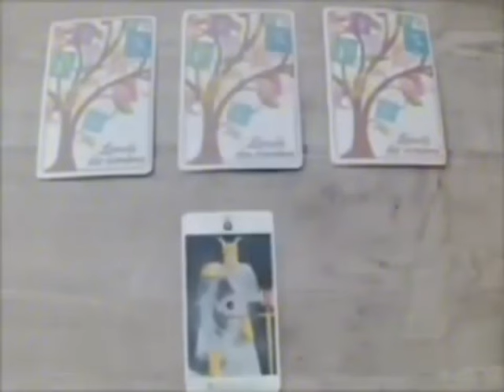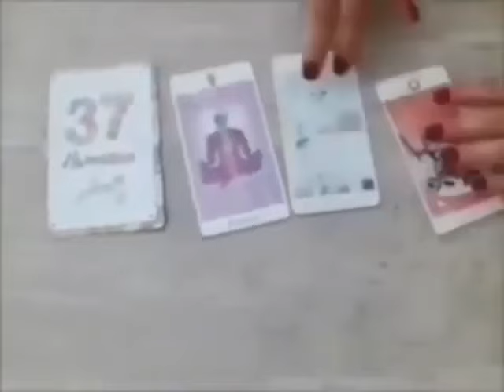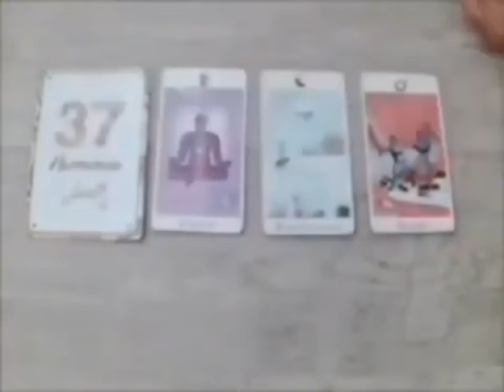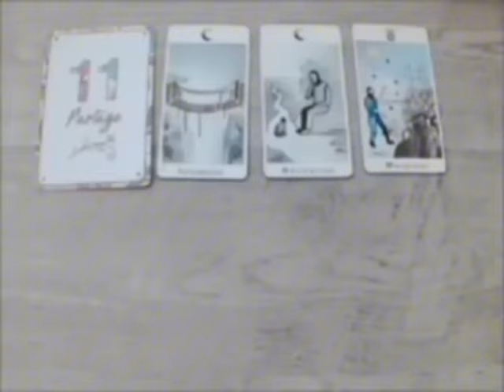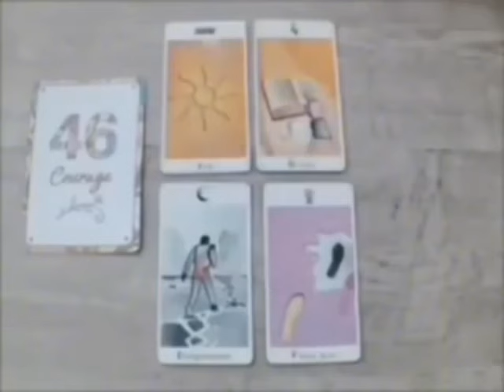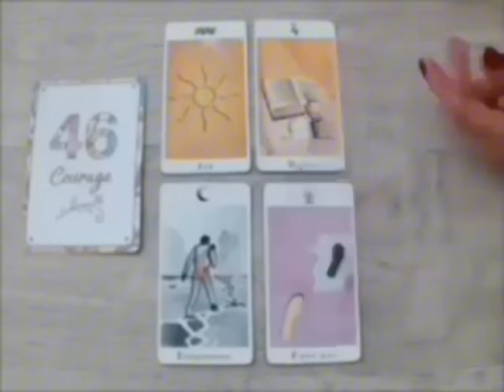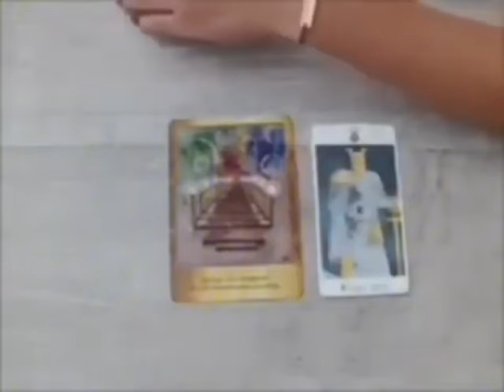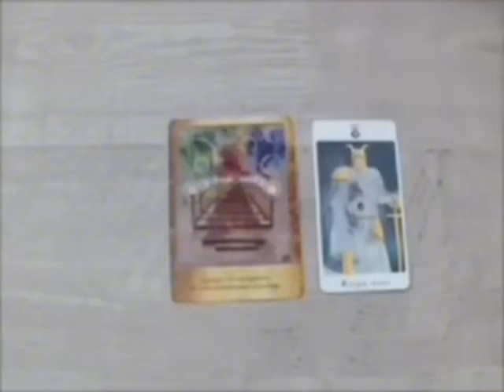BÉLIER ÇA ARRIVE❤ ~ UNE MONTAGNE D'ARGENT ET UN APPEL SURPRIS DE LA PERSONNE QUE VOUS ATTENDEZ !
Poissons, Bélier, Cancer, Capricorne, Gémeaux, Lion, Balance, Verseau, Sagittaire, Scorpion, Taureau, Vierge, Scorpion, Horoscope,novembre_2024,amour

Bélier novembre 2024 Lecture du Tarot de l’Amour
Lecture du Tarot de l’amour
Bélier
Bélier 2024
Bélier aujourd’hui
Bélier novembre
Bélier novembre2024